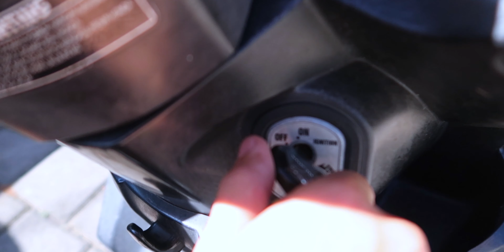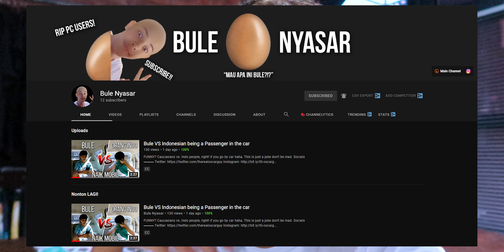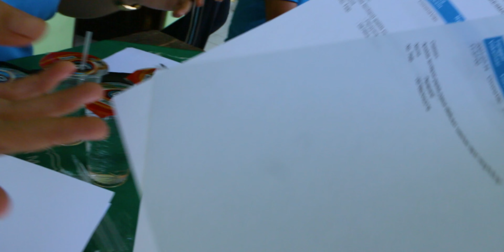What Its like to be a Foreigner In an Indonesian Local School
Its actually really nice to be in an indo school I learn allot of different stuff and the other peoples situation
I got some news for you guys! made a new channel I talked all about it in the video, and I got vaccinated!

Gear
► Camera (70D)
► Camera (G7X Mark ii)
► Mic (Rode Video Mic Go)
► Camera (GoPro Hero 7)
► Laptop (Acer Niro5)

Time Stamps
0:00 - Intro
0:18 - At School
1:44 - THE NEWS!
7:21 - Last But Not Least!
7:52 - Outro